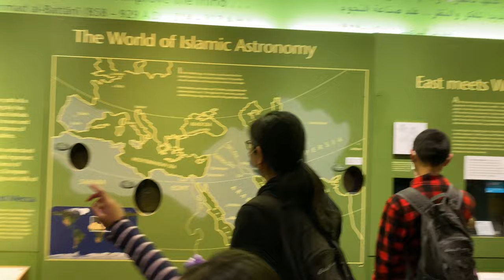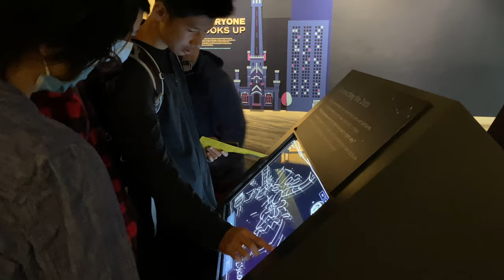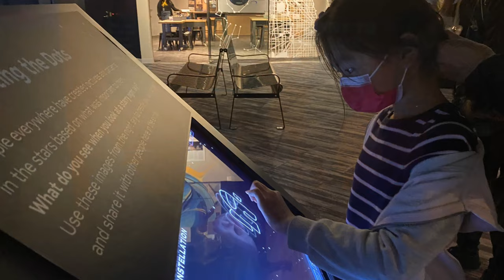2022 06 05 adler planetarium 4K